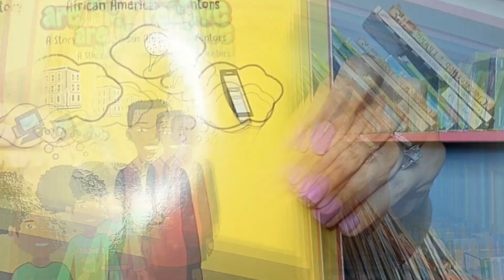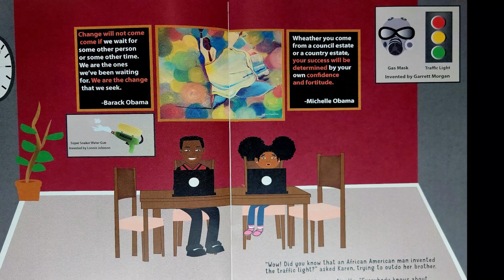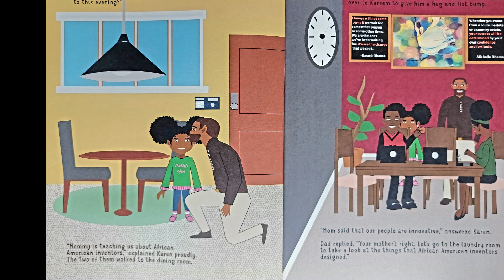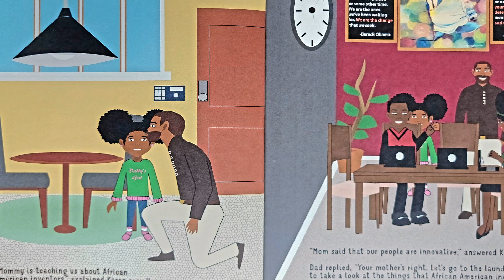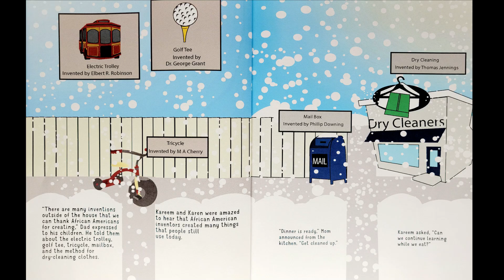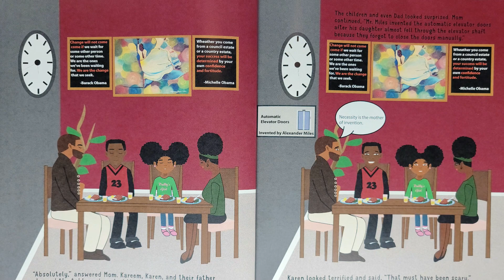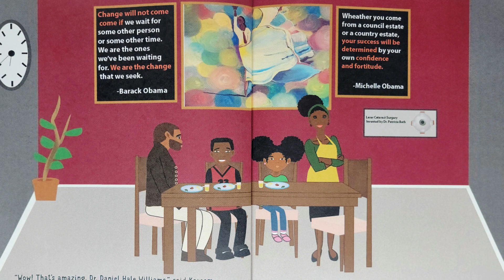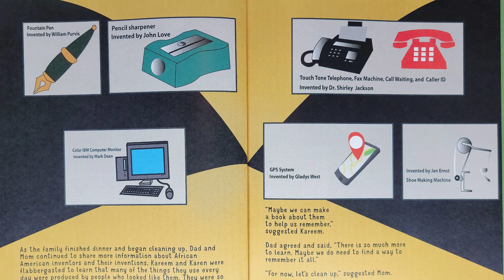Black Children's Books (Read Aloud) My People are Innovative by Dr. Tasha Thompson-Gray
Did you know that potato chips, cell phones, and the hairbrush were all created by African American inventors? Kareem did not realize these intriguing facts until his homework assignment turned into an evening of learning. Join Kareem and his younger sister, Karen, as their parents teach them about African American men and women who invented many of the things we use in our lives every day.

🎧 Available on:
 • Happy Children Background Music / Joy...